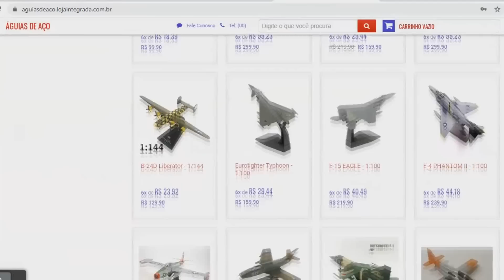SU-27 disparou um míssil e QUASE abateu avião RC-135: Documento "vazado" revela dados alarmantes